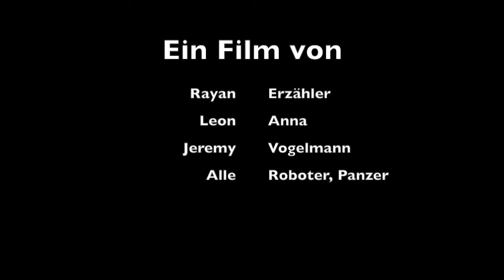Vogelmanns Rache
Eine Geschichte, die immer wieder unterschiedlich endet. Die Klasse 4c der Grundschule am Pulverberg produzierte zu einem Kinderbuch in Kleingruppen jeweils ihr ganz persönliches Ende. Erst nach der Storyentwicklung erfuhren die Schüler*innen den Titel des Buches und das wirkliche Ende...